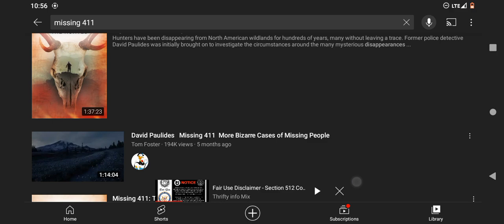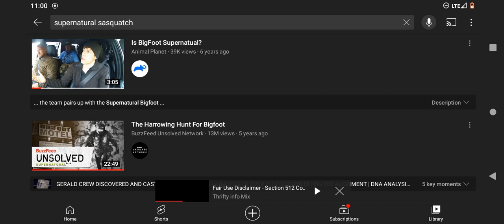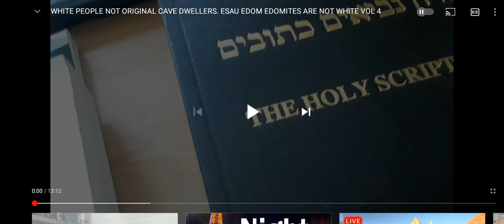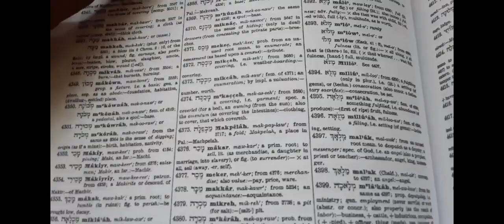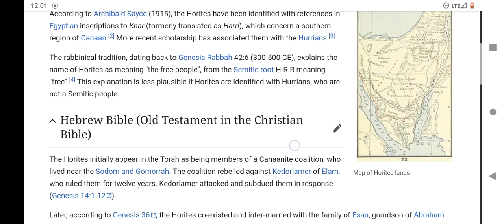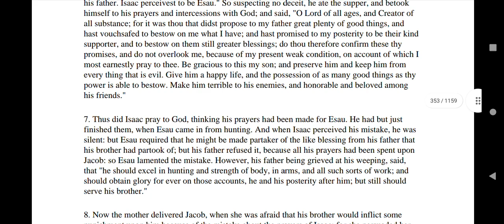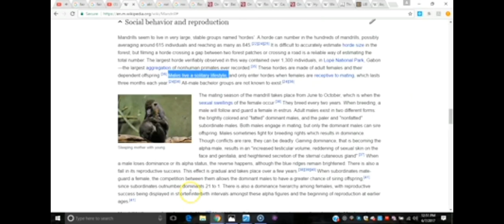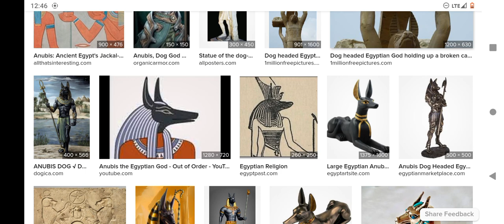A DEEPER LOOK 👀 INTO THE SASQUATCH 🦧 OR BIGFOOT 👣!! PT.1 💯🏹🎯 FAIR USE